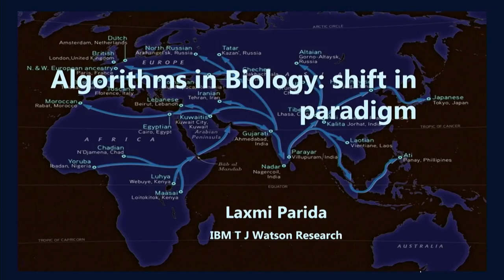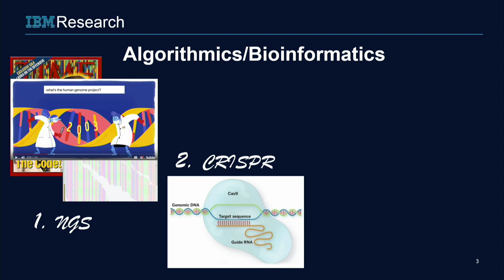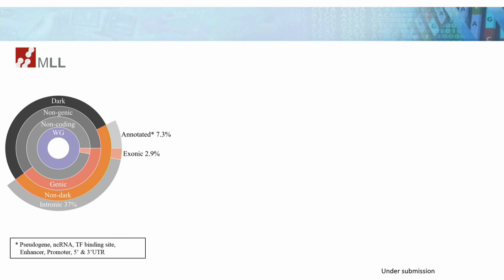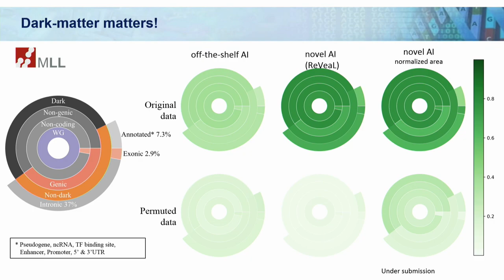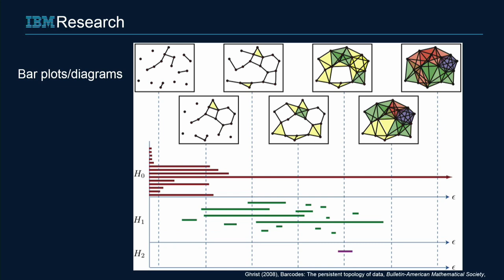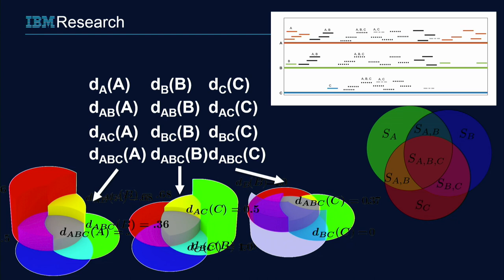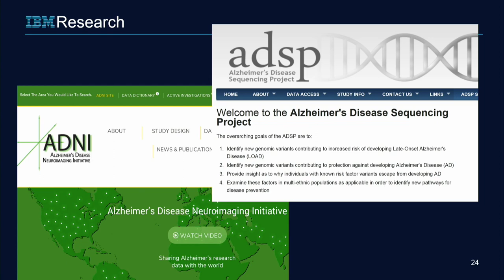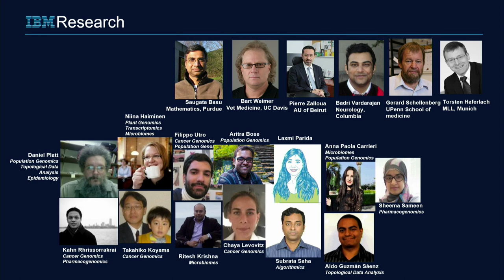FAB 2018: Laxmi Parida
Part of the Workshop on the Future of Algorithms in Biology held at Carnegie Mellon University September 28-29, 2018.